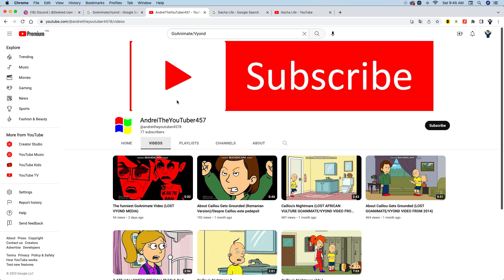Shout Out to AndreiTheYouTuber457